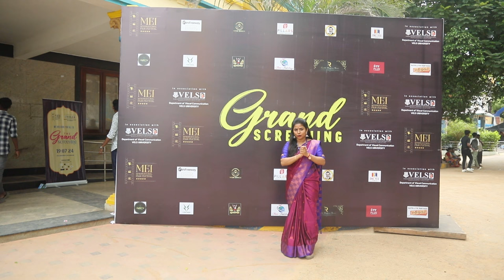மெய் சர்வதேச திரைப்பட திரையிடல் குழு மற்றும் வேல்ஸ் இணைந்து நடத்திய மாபெரும் திரைப்பட விருது விழா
ONE YES TV is a No.1 Entertainment channel in tamilnadu.  movie reviews, stories and cinema updates are updating... its only for entertain the perople ..